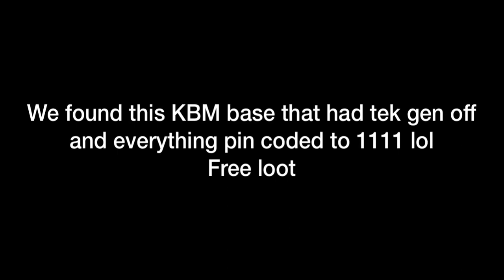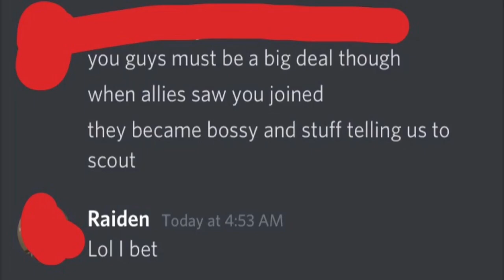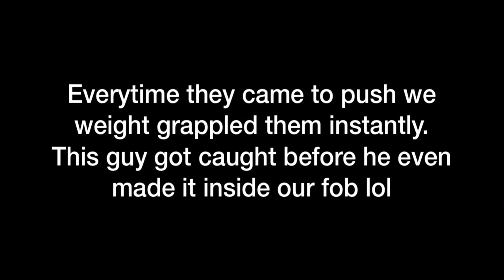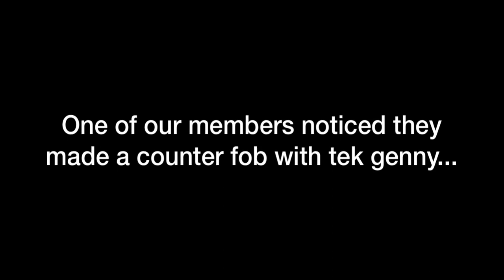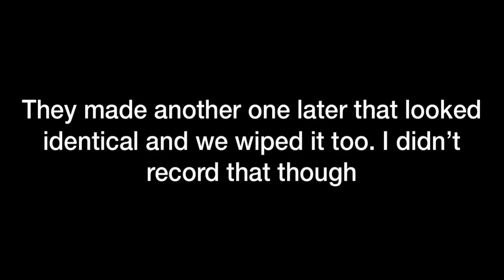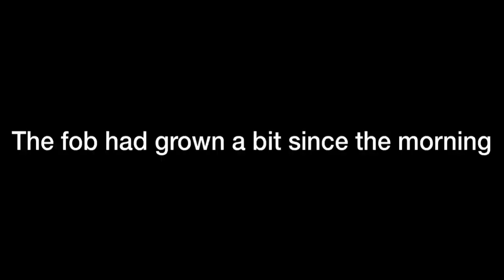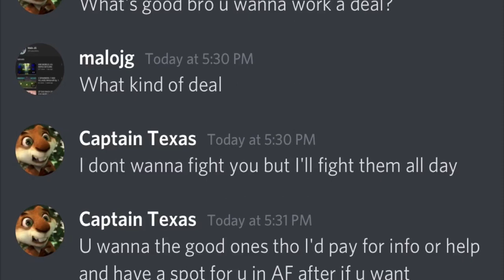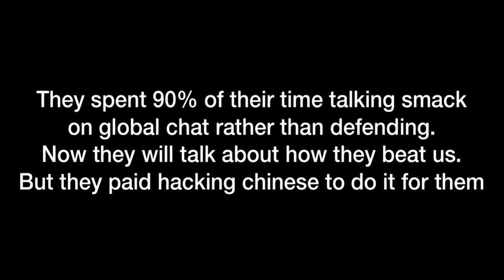Invading Diana’s Garden NA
Songs:
Mortals -Warriyo Ft. Laura Brehm (ELPORT Remix)

MATAFAKA - Unknown Brain Feat. Marvin Divine

H.A.Y - Clarx